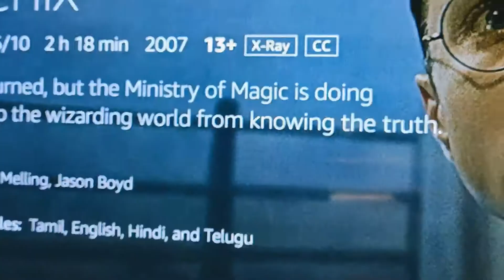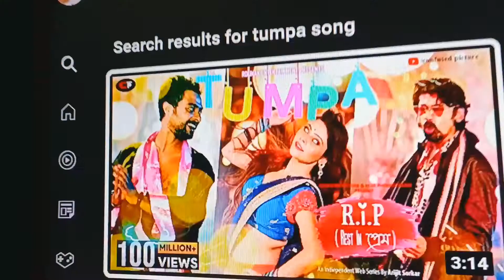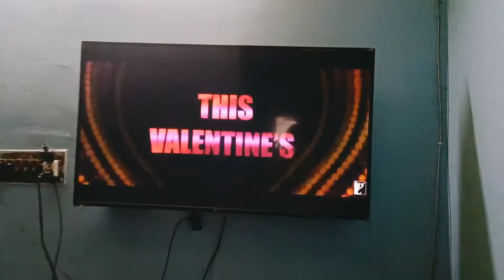fish vs kr